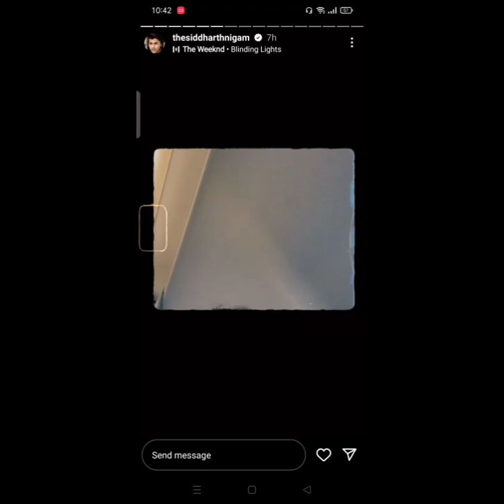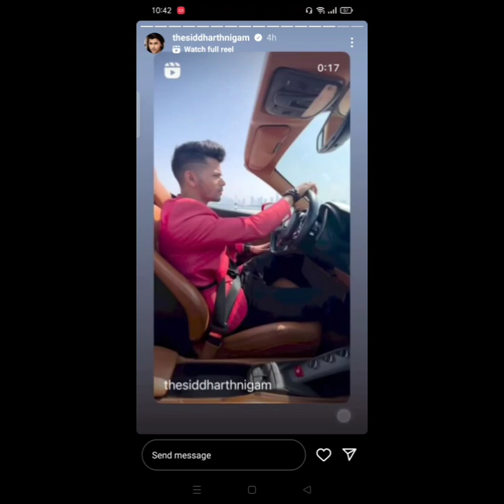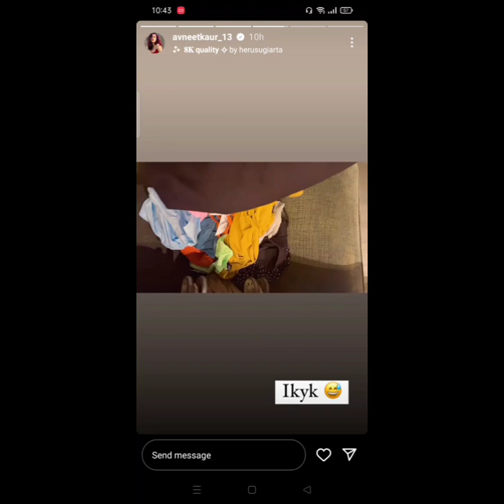Sidneet Instagram Stories 29th December 2022